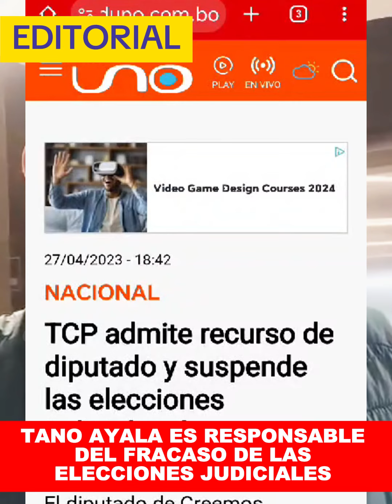TANO AYALA ES RESPONSABLE DEL FRACASO DE LAS ELECCIONES JUDICIALES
Leonardo Fabián Ayala, el diputado nacional que hizo fracasar las Elecciones Judiciales, porque presentó una acción de inconstitucionalidad abstracta, en contra del proceso de preselección de magistrados al Órgano Judicial, la misma fue admitida y fue aplicada la medida cautelar que solicitó. Por tanto, el proceso en la Asamblea volvió a ser paralizado.